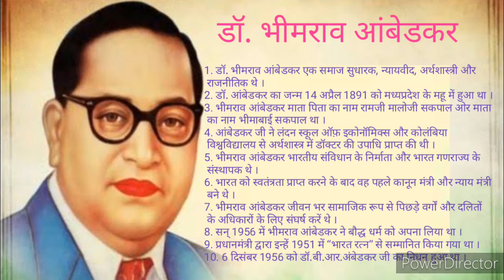डॉ. भीम राव अम्बेडकर जी ।। पर 10 लाइन निबंध।। हिन्दी में।।